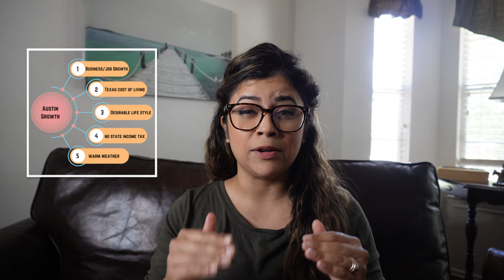Should you move to Austin,Texas ?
In this video I share what are the prices that you can  expect to see here in Austin if you are  planning to move here.